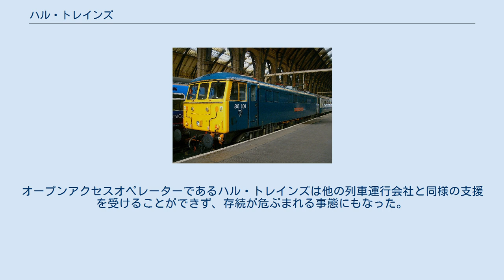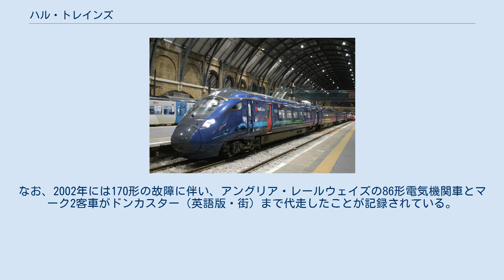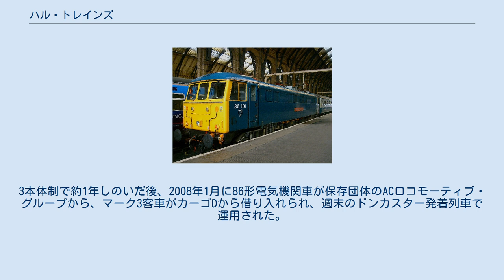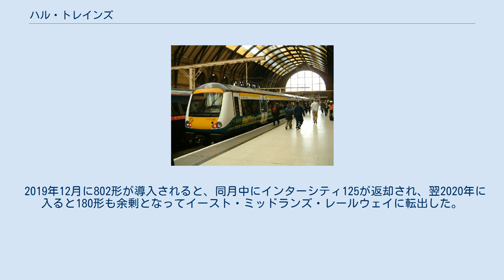ハル・トレインズ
ハル・トレインズ（英語: Hull Trains）はファーストグループが所有するイギリスの列車運行会社である。
フランチャイズ制の外にあるオープンアクセスオペレーターで、2000年9月に運行を開始し、2021年7月現在、2032年12月までの運行権を有している。
ロンドン（キングス・クロス駅）とキングストン・アポン・ハル（パラゴン・インターチェンジ）をイースト・コースト本線などを経由して結んでおり、一部列車はビヴァリー（ビヴァリー駅）まで乗り入れる。
 1999年当時、ハルからロンドンへ直通する列車はGNERのハル・エグゼクティブ1往復のみであった。
1999年5月、元イギリス国鉄幹部のマイク・ジョーンズとジョン・ネルソンは経営するルネサンス・トレインズを通して両都市間にオープンアクセス方式による列車を運行する申請を行った。
また、2人が10％ずつを、GBレールウェイズが80％を出資する形で合弁会社が設立された。
 1999年12月、4年間の運行権が与えられ、2000年9月25日にハル・トレインズとして運行を開始した。
2002年9月、運行権が10年間延長された。
 2003年8月、GBレールウェイズがファーストグループに売却された。
 2008年6月、ハル・トレインズはファースト・ハル・トレインズと改称し、コーポレートカラーも変更された。
2014年8月、ファーストグループは元国鉄幹部2人の所有分を買収し、ファースト・ハル・トレインズを完全子会社とした。
 この間、2009年1月に2014年12月まで、2010年2月には2016年まで運行権が延長されており、2015年1月には2019年12月まで、2016年3月には2029年まで延長された。
2016年に行われた10年間の延長により、802形新造の実施が可能となった。
 新型コロナウイルス感染症の流行により、ハル・トレインズでは2020年3月以降、減便や全面運休が行われている。
2021年7月現在、2020年3月20日から開始された減便は程度の変更を経つつも継続しており、これまでに全面運休は2020年3月30日から8月21日まで、11月5日から12月3日まで、2021年1月9日から4月12日までの合計3回行われた。
オープンアクセスオペレーターであるハル・トレインズは他の列車運行会社と同様の支援を受けることができず、存続が危ぶまれる事態にもなった。
 2020年10月、運行権が2032年12月まで3年間延長された。
 平常時の平日ダイヤにおいて、ハル・トレインズはロンドン・キングス・クロス駅とハル・パラゴン・インターチェンジの間で7往復の列車を運行しており、うち2往復はビヴァリー駅まで直通する。
土曜日と一部の祝日には6往復、日曜日には5往復に減便され、ビヴァリー駅発着列車もうち1往復ずつとなる。
 2000年9月の運行開始当初は3往復で、2002年12月、2004年5月、2005年5月、2006年12月に1往復ずつ増便を行って7往復体制となった。
 一部列車のビヴァリー駅延長は2015年に始まったもので、2月4日に平日の1往復、12月には週末にも1往復の延長が開始された。
2019年5月、平日の延長列車が2往復に増便された。
 802形 ハル・トレインズは日立製作所製バイモード車両の802形5両編成を5本所有し、全列車を同形で運行している。
 2015年9月、ハル・トレインズは日立製作所から5両編成のバイモード車両5本を600万ポンドで購入することを発表した。
2019年8月には新型車両の愛称が「パラゴン」となることが明らかにされ、2019年12月5日に1本目が営業運転を開始した。
 A号車からC号車が普通車、D号車が普通車と一等車の合造車、E号車が一等車となっており、両先頭車に車いすスペースが設けられている。
 運行開始当初、ハル・トレインズは同じGBレールウェイズ傘下のアングリア・レールウェイズから170形「ターボスター」3両編成4本を借り受けて使用していた。
なお、2002年には170形の故障に伴い、アングリア・レールウェイズの86形電気機関車とマーク2客車がドンカスター（英語版・街）まで代走したことが記録されている。
 戦略鉄道庁が列車運行会社の資産の貸し出しについての方針を転換すると、ハル・トレインズは自社で車両を用意する必要に迫られ、2002年9月に170形「ターボスター」3両編成4本と222形「パイオニア」4両編成4本を発注した。
 ポーターブルークに...